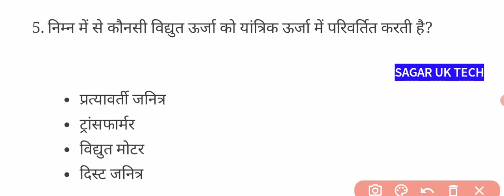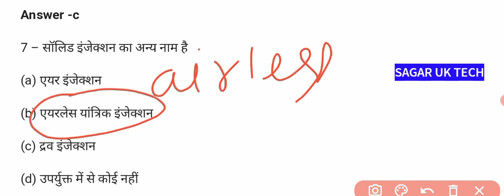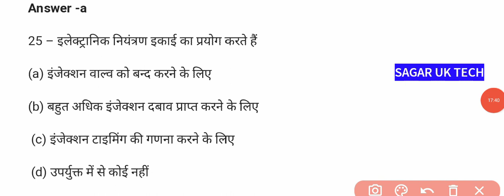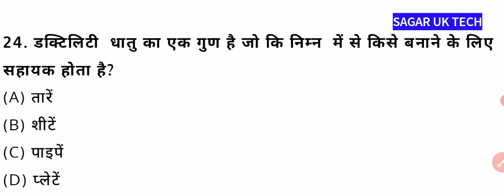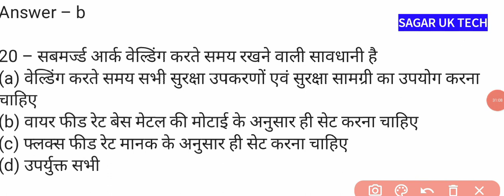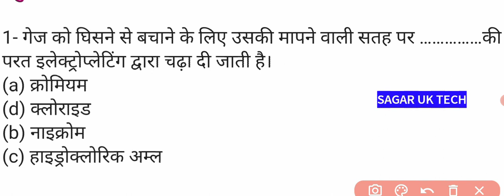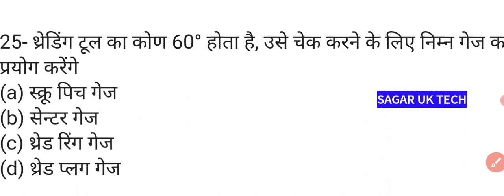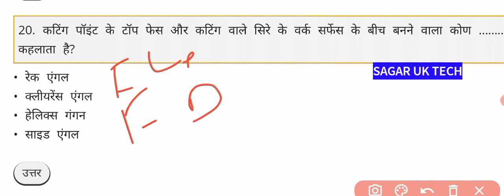IOCL TECHNICAL ATTENDANT CLASSES || 7 trades MIXED TECHNICAL QUESTIONS